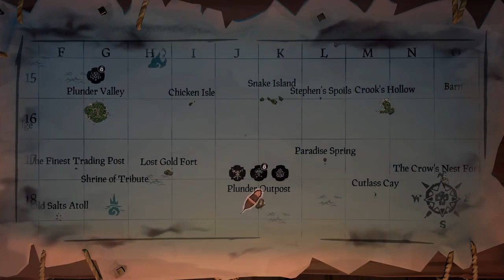Sea of Theives LIVE - vod